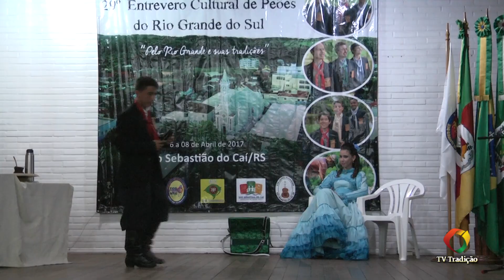Lucas Moreira Lopes - Provas Oral e Artística - 29º Entrevero Cultural de Peões